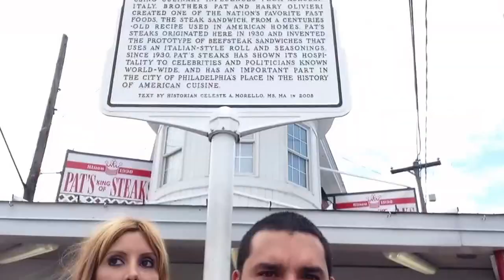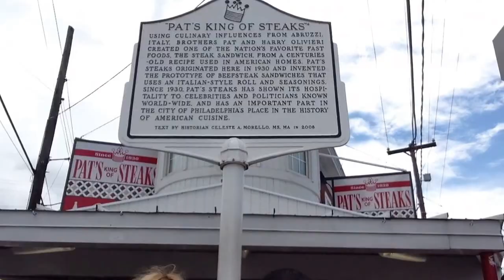Internet Sales Director Of Dick Edwards Auto Group Visits Dealer Synergy HQ From Kanas For Training